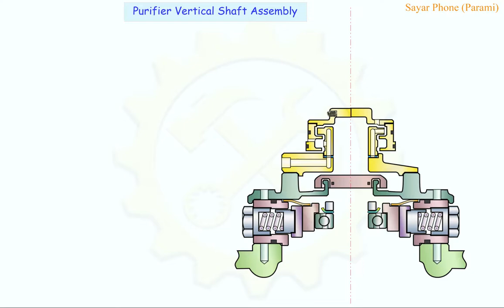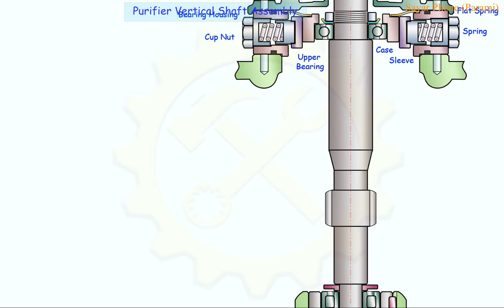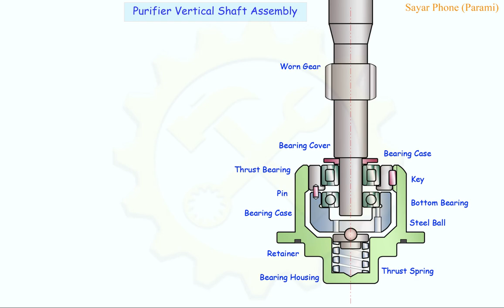#6 Purifier Vertical Shaft Assembly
Name of Vertical Shaft's components